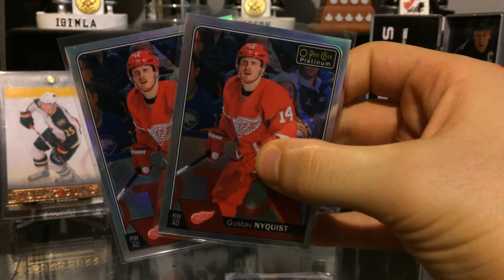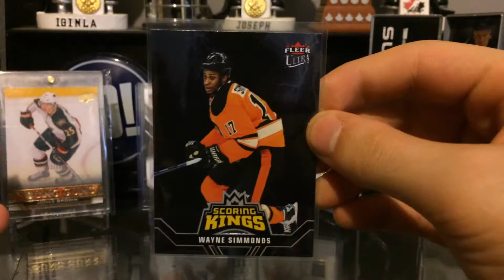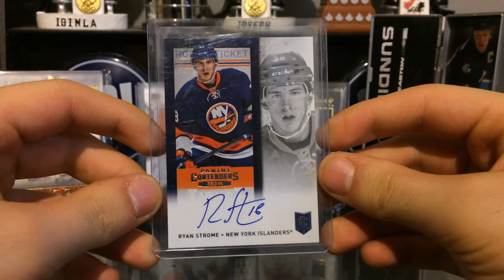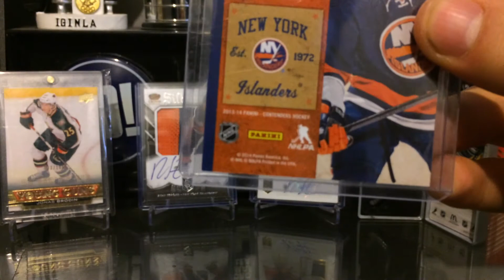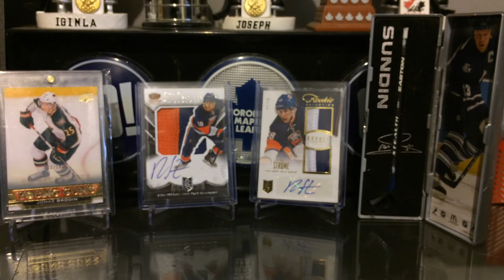4 Package weekly mailday! (WE'VE STARTED S-T-R-O-M-E)